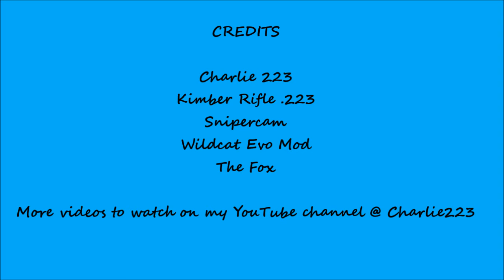Fox Control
Dog fox taken with the Kimber .223
Snipercam
Wildcat Evo mod